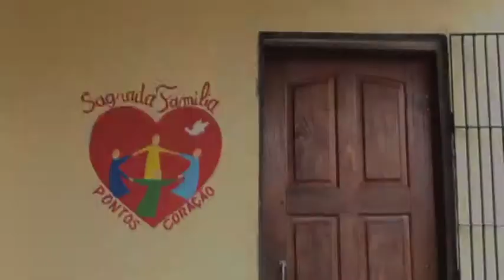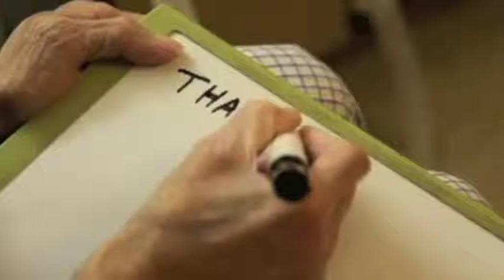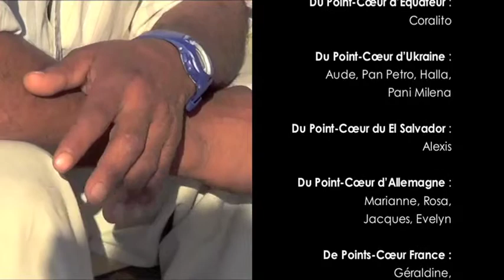Diaporama Points-Cœur 2013